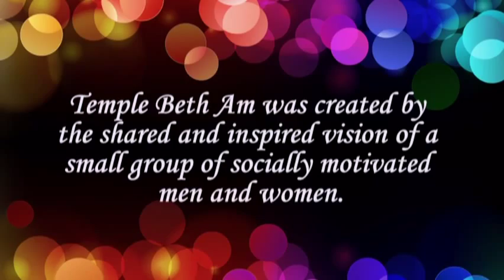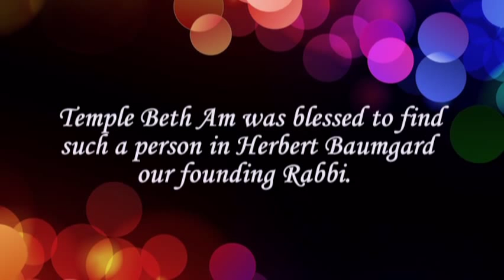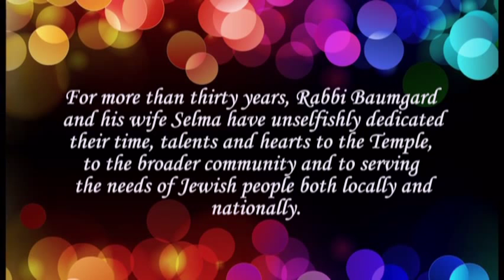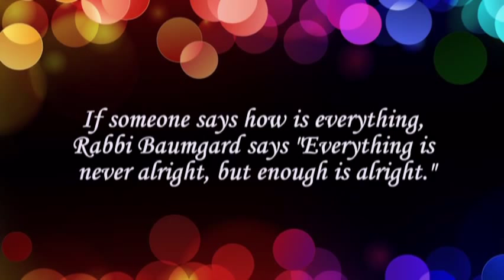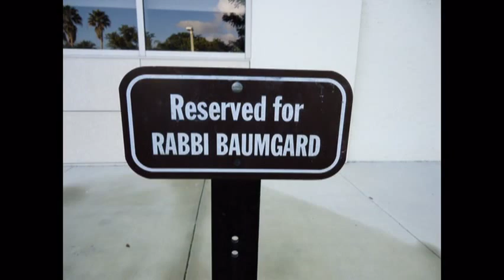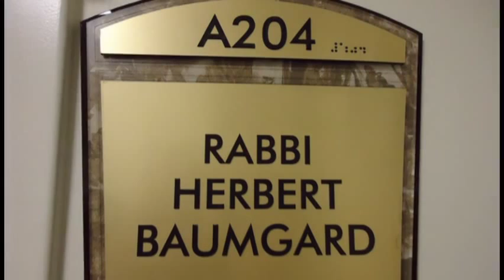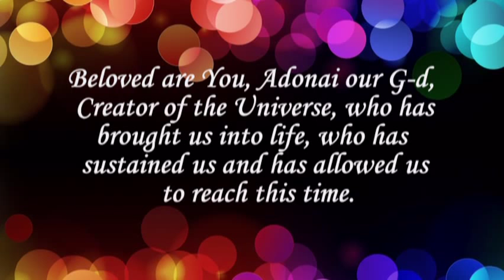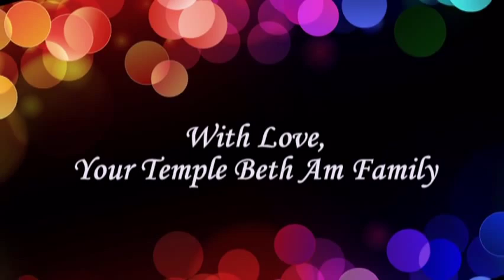90th Birthday Tribute to Rabbi Herbert Baumgard (z"l)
On January 21, 2011, at a special Poneer Members Shabbat, Temple Beth Am paid tribute to its founding Rabbi Herbert Baumgard (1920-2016), and celebrated his 90th birthday. [Photo montage created by Yanet Zalcberg.]